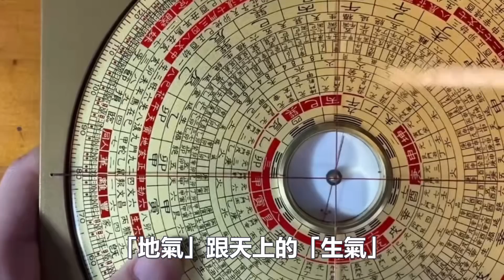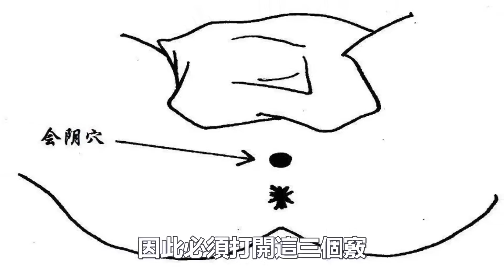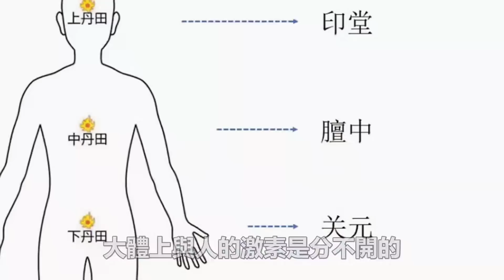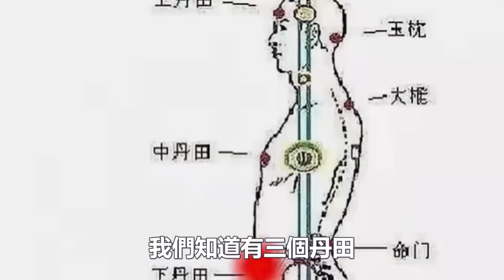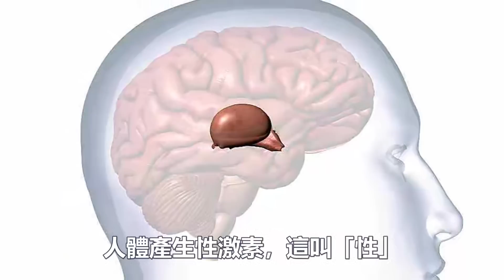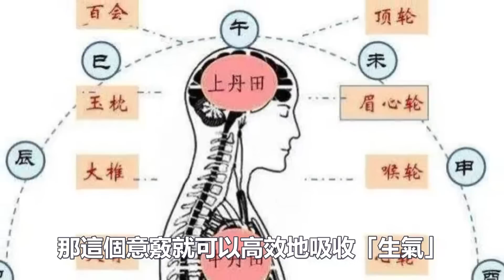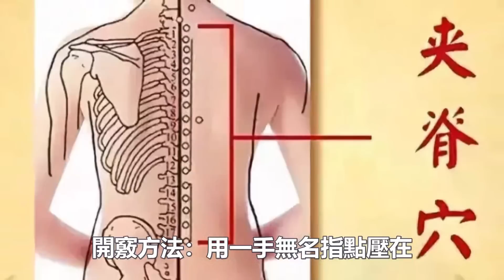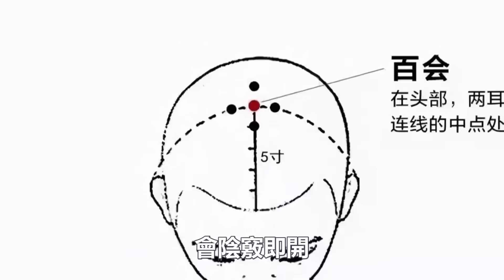修道的關鍵，必須先學會“開竅”！人體有"九竅"，接收“天地人”的能量！